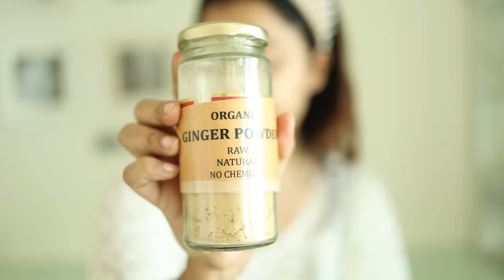Maa ke bina kya karti | HINDI | WITH ENGLISH SUBTITLES | Debina Decodes